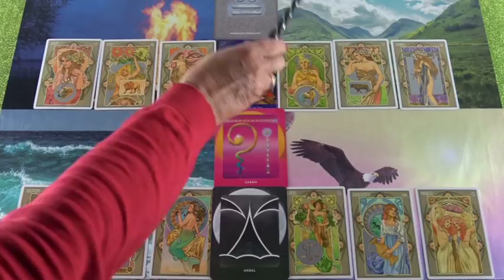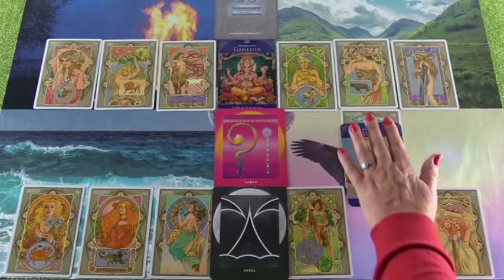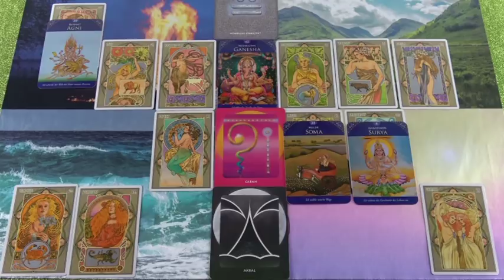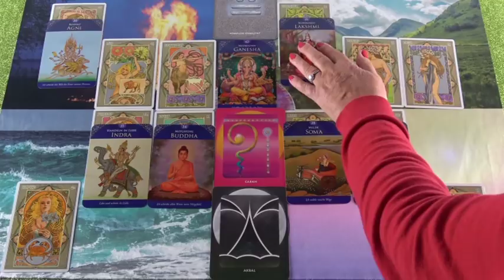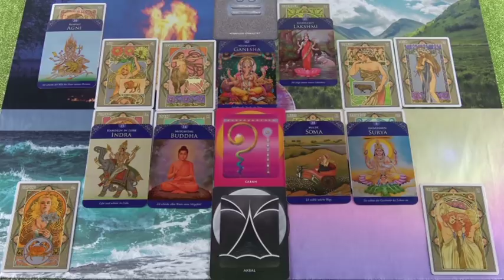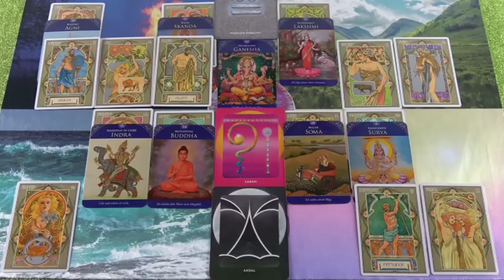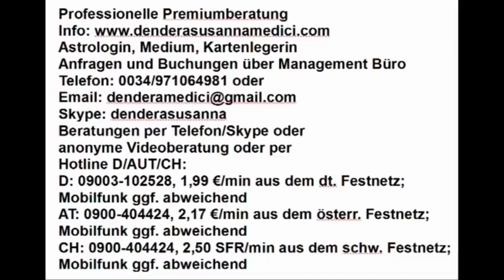Liebesbotschaft 25.02.2019 Vedisches Horoskop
Hotline:
Meine 5 Kanäle:
Venezianisches Liebesorakel
Orientalisches Liebesorakel
Meisterin des Kartenlegens
Engel Liebesorakel
Fernöstliches Liebesorakel
Bild: shutterstock/Ihor Serdyukov